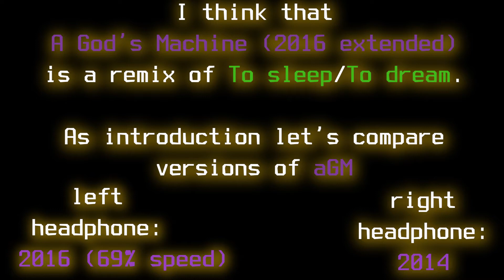[Headphones required] Leitmotif video?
I've invested my time in questionable idea once again.
There're some similarities between To sleep/To dream and A God's Machine (mostly the loud ending parts) and I made a crude comparison to show you that. Yep, it's kind of unfunny unintentional shitpost

I wish MediaMotifs was interested in making OneShot/Hollow Knight leitmotif videos. What's a leitmotif? Basically a reused melody, sometimes hidden so well it can blow your mind. A powerful tool of atmosphere/world building and a reason to make stupid jokes about composers' "lazyness".

Timestamps:
00:00 - God's computer club
00:40 - Meh part im not really proud of but it's not wrong enough to cut out
01:18 - Sleep schedule vs 1 computer